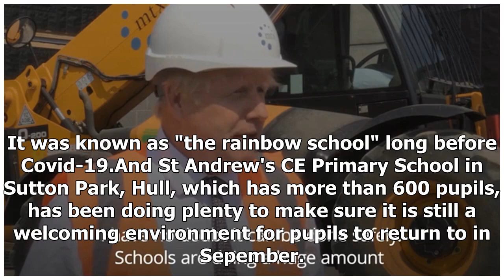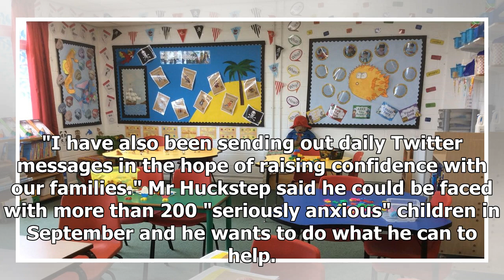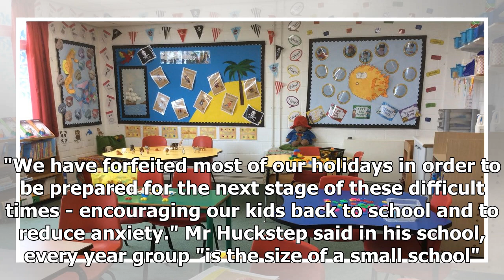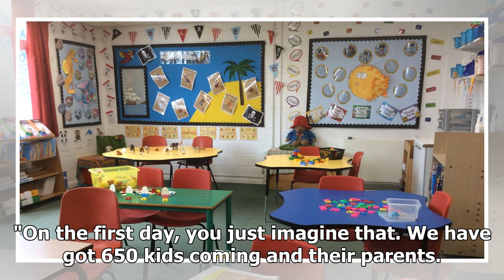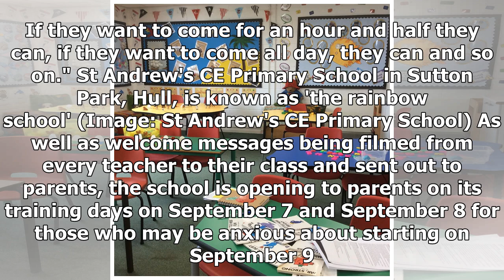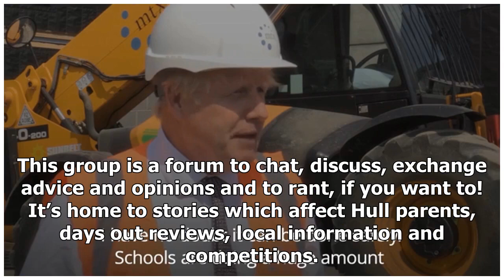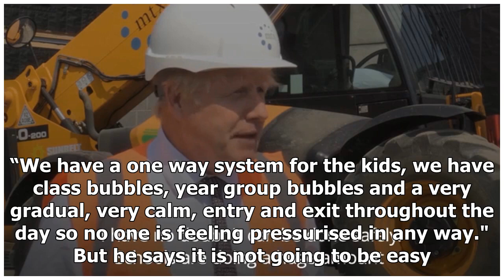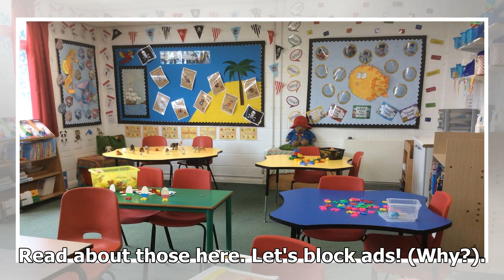Breaking News - First look inside Hull's 'rainbow school' after lockdown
It was known as "the rainbow school" long before Covid-19.And St Andrew's CE Primary School in Sutton Park, Hull, which has more than 600 pupils, has been doing plenty to make sure it is still a welcoming environment for pupils to return to in Sepember. The school has given Hull Live a glimpse into what some of its classrooms look like ahead of pupils returning in September in a series of video clips featuring class teachers, shown in the video above. Headteacher Graham Huckstep has explained th...